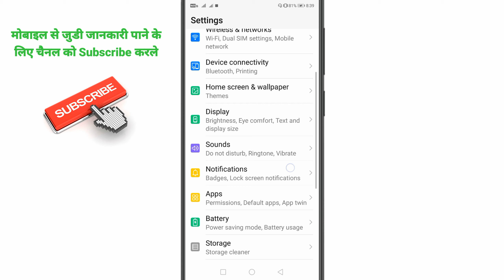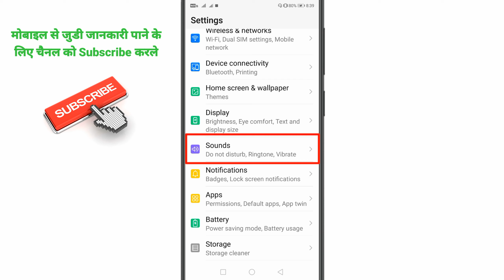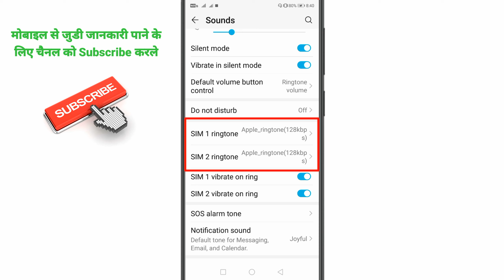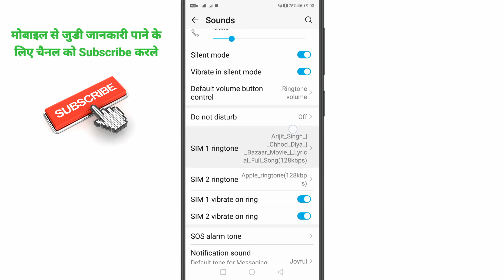मोबाइल के Ringtone में गाना कैसे सेट करें ? | Mobile me ringtone kaise set kare song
✔️Follow me -